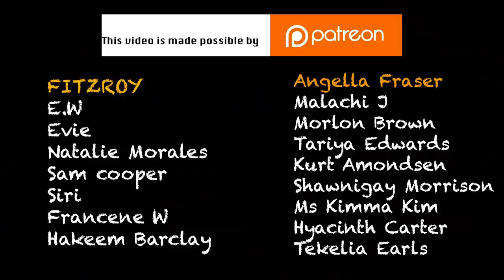Jamaican Street Food in Negril (Sav) | Conch Lobster + Roti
If you are ever in the Negril area this spot is just 30 mins away, in Sav (Westmoreland). Definitely get some street food at Streetlight bar and grill, its worth the drive. I love getting some fresh conch and roti, that's my favorite there, but you can also get lobster or fish. The prices are reasonable. With $20 USD you should be able to try a couple menu items.

Streetlight Bar & Grill
Paste into Google maps:  6VH5+MH Savanna la Mar
This will get you to the general location

Shot on a:

Ayy Camera

Baee Camera

Cee Camera

(Dry bag)